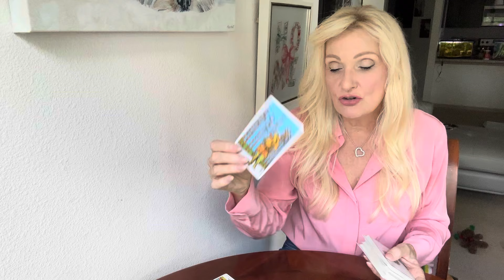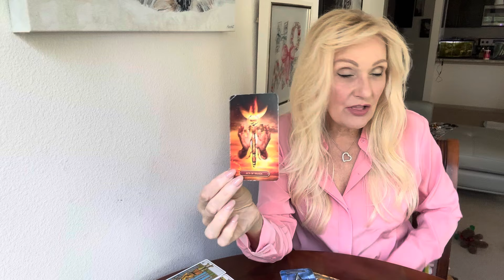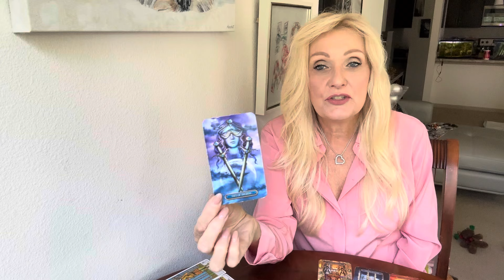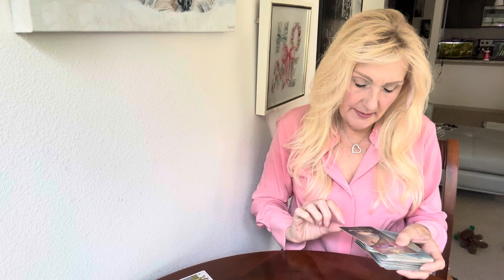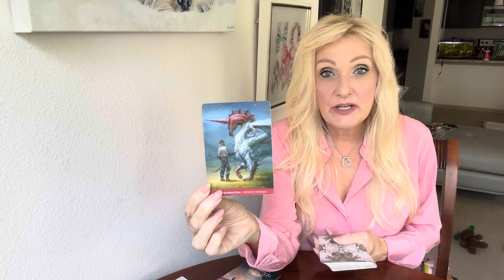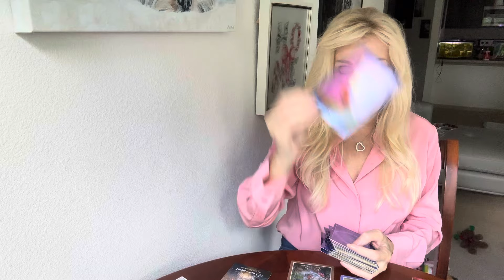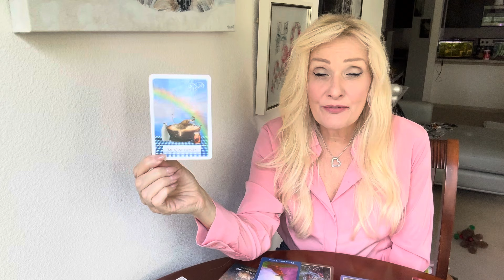CAPRICORN ♑️ YOU WILL SEE THIS MESSAGE WHEN YOU NEED IT MOST CAPRICORN!! 🎉SEPTEMBER 20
YOU WILL SEE THIS MESSAGE WHEN YOU NEED IT MOST CAPRICORN!!
This is a General Reading for CAPRICORN, September 2024, Daily Tarot, Sun, Moon, Rising, and Venus Sign